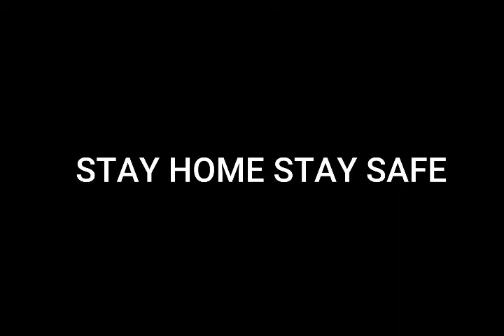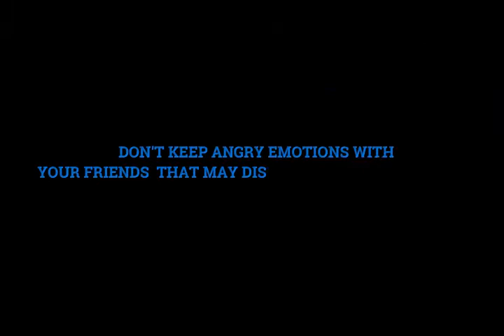4 FRIENDS FULL MOVIE//VSP STUDIOS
This is the official full movie of 4 FRIENDS.
DIRECTED BY PRAVEEN
PRODUCED BY VSP STUDIOS
                          MORATTU PANDA GAMING
CO-PRODUCED BY VGS GAMERS
                                TERMINATING GAMER 77
MUSIC VSP
EDITING SAI
CAST : VSP , HARI , KAVIN , PRAVEEN,  RAMESH.
CAMERAMAN:VIGNESH, HARISH,  SAI

IF YOU ARE HAPPY WITH THIS VIDEO THEN CLICK LIKE BUTTON.

IF YOU WANT TO TELL TO YOUR FRIENDS THEN SHARE THE VIDEO.

IF YOU HAVE ANY REMARKS OR IDEAS THEN COMMENT IN COMMENT SECTION.